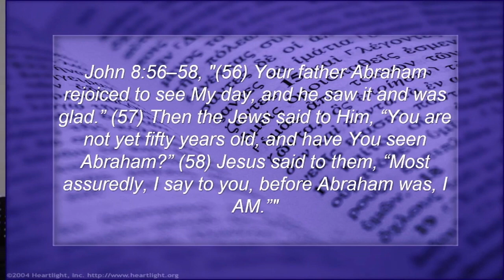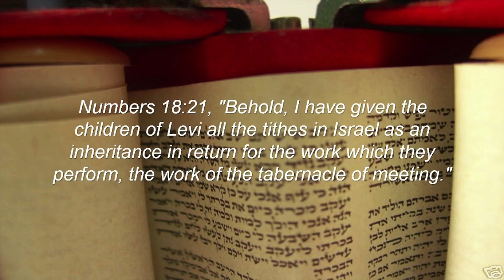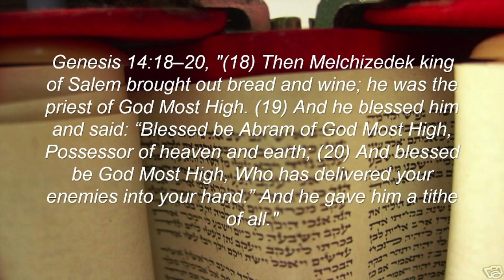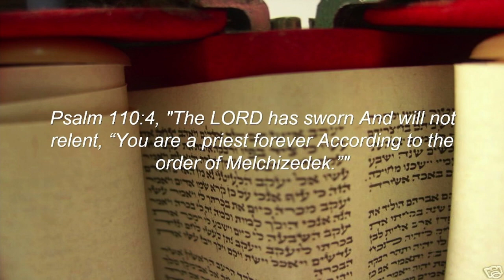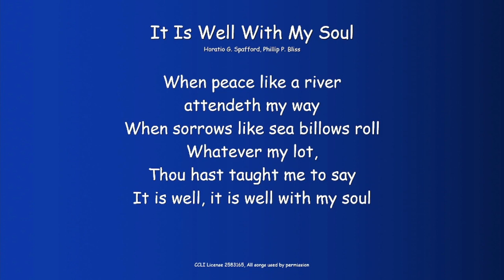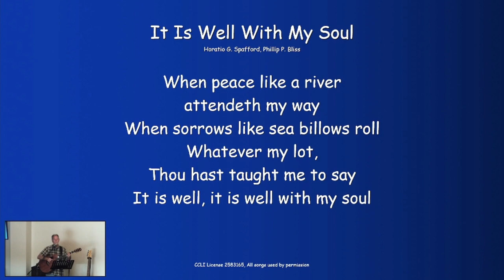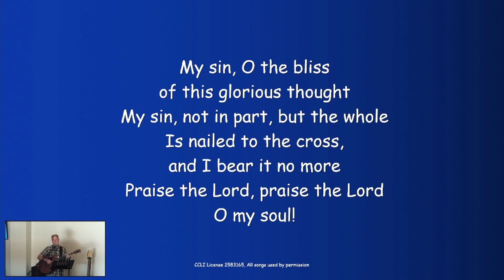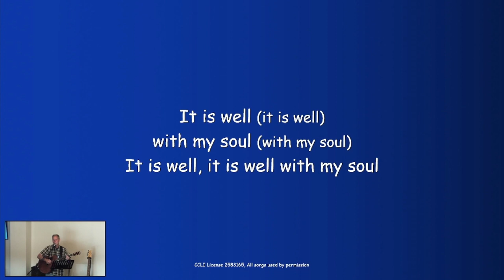Hebrews 7:1-10 ~ Melchize - Who? ~ 06-16-2024 (Sermon Only)